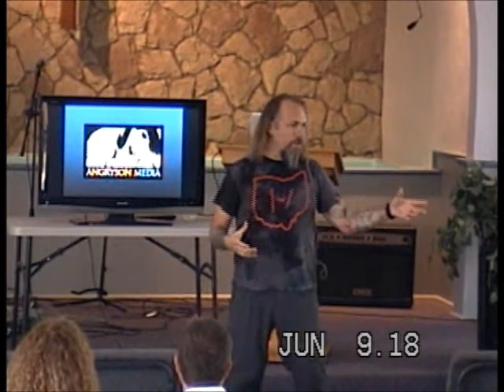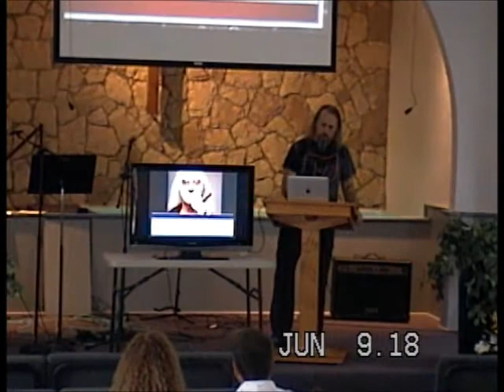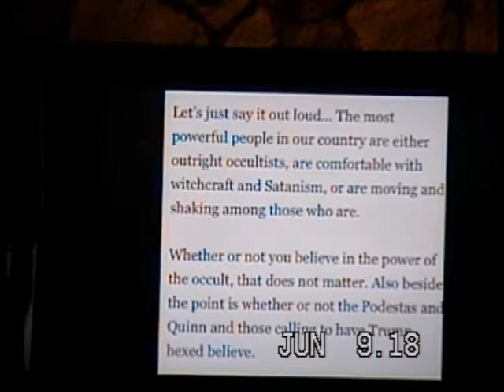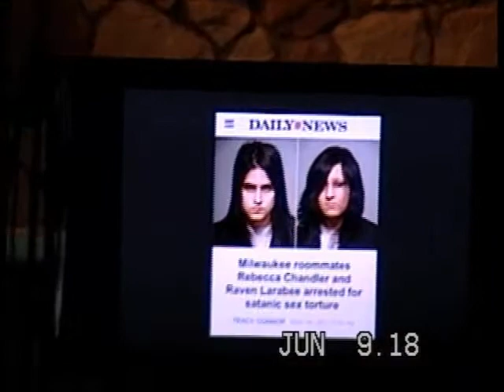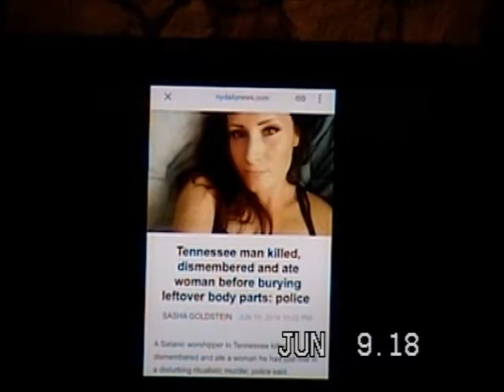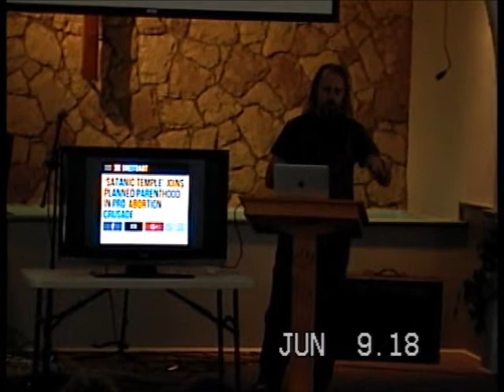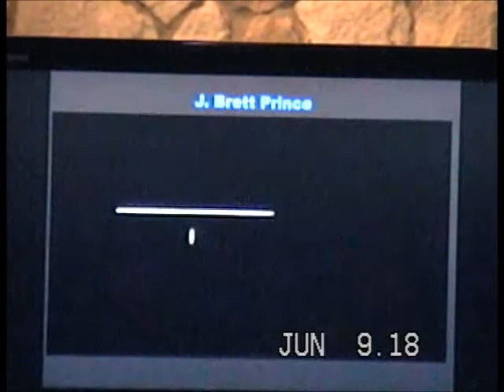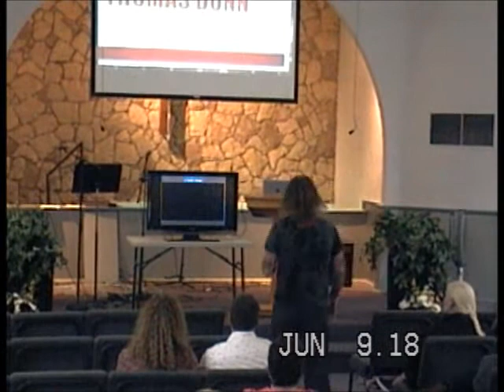Thomas Dunn Go Therefore 2018 060918